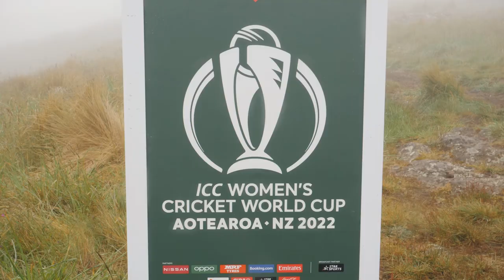ICC Women's Cricket World Cup 2022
It's only 100 days to go until the ICC Women's Cricket World Cup 2022, right here in Aotearoa! Matches kick off 4 March, and Ōtautahi Christchurch is hosting the semi-final and final at Hagley Oval!